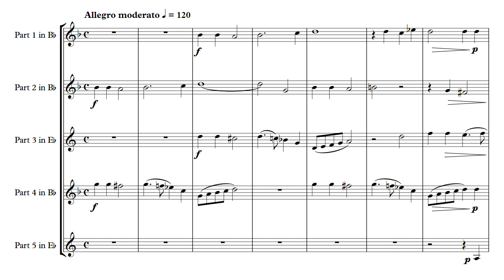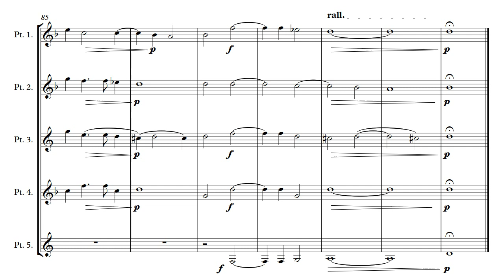Brass Quintet - Monteverdi Madrigals Book 2 - 20. Ti Spontò L'ali Amor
The 20th (and penultimate) song from the second book of madrigals of 1607. These love songs are exquisite and show Monteverdi's growing mastery of the genre. The title translates as "You spurned my love's wings"

Parts supplied are:

Part 3 in Eb/F
Part 4 in Bb/C
Part 5 in Eb/Bb/C